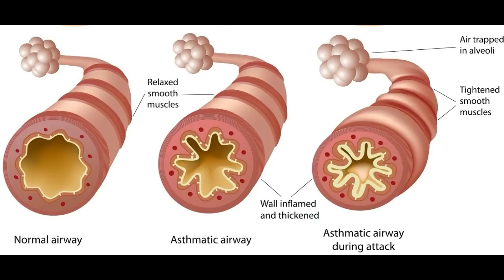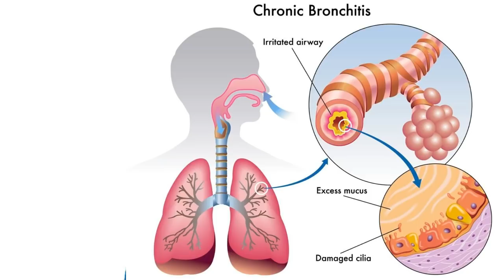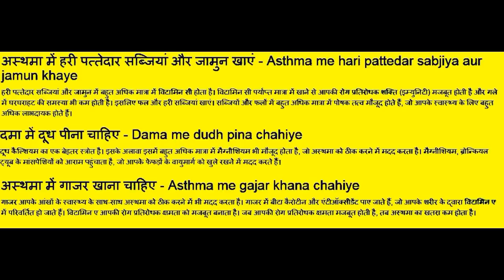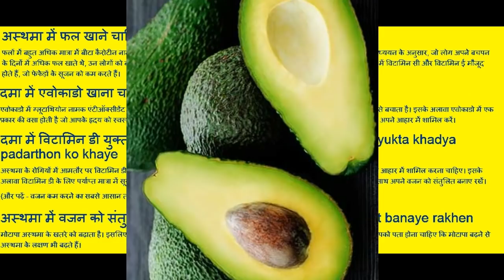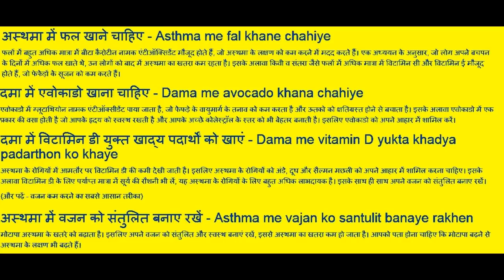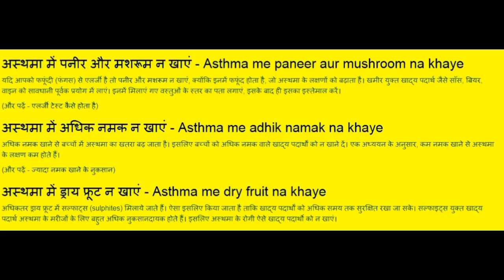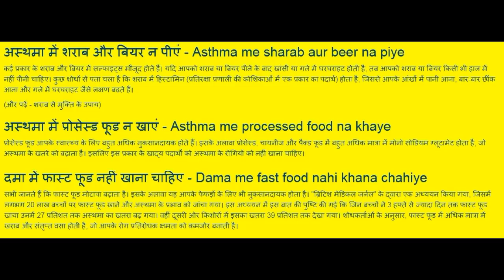asthma ?? दमा (अस्थमा) ये कभी मत खाना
Asthma is an inflammatory disease of the airways to the lungs. It makes breathing difficult and can make some physical activities difficult or even impossible.
Asthma symptoms
Symptoms of asthma include:
• coughing, especially at night, when laughing, or during exercise
WHZZEING A squealing or whistling sound made when breathing
• THIGHTNESS OF CHEST
• SHORTNESS OF BREATH
• FATIGUE
The type of asthma that you have can determine which symptoms you experience.
Not everyone with asthma will experience these particular symptoms. If you think the symptoms you’re experiencing could be a sign of a condition such as asthma, make an appointment to see your doctor.
The first indication that you have asthma may not be an actual asthma attack.
Cause of asthma
No single cause has been identified for asthma. Instead, researchers believe that the breathing condition is caused by a variety of factors. These factors include:
• Genetics. If a parent has asthma, you’re more likely to develop it.
• History of viral infections. People with a history of viral infections during childhood are more likely to develop the condition.
• Hygiene hypothesis. This hypothesis proposes that babies aren’t exposed to enough bacteria in their early months and years. Therefore, their immune systems don’t become strong enough to fight off asthma and other conditions.
• Early allergen exposure. Frequent contact with possible ALLERGENS and irritants may increase your risk for developing asthma.
Asthma triggers
Certain conditions and environments may also trigger symptoms of asthma. These triggers include:
• Illness. Respiratory illnesses such as thE FLU and PNEUMONIA can trigger asthma attacks.
• Exercise. Increased movement may make breathing more difficult.
• Irritants in the air. People with asthma may be sensitive to irritants such as chemical fumes, strong odors, and smoke.
• Allergens. Animal dander, DUST MITES and POLLEN are just a few examples of allergens that can trigger symptoms.
• Extreme weather conditions. Conditions such as VERY HIGH HUMIDITY or LOW TEMPERATURE may trigger asthma.
• Emotions. Shouting, laughing, and crying may trigger an attack.
The list of possible causes and triggers is extensive.